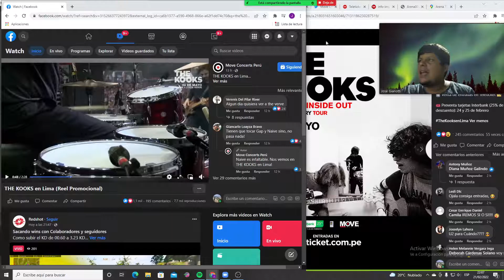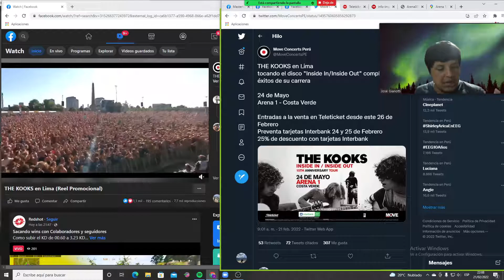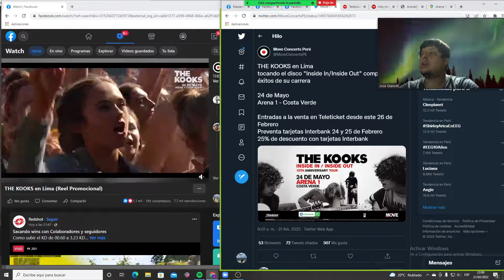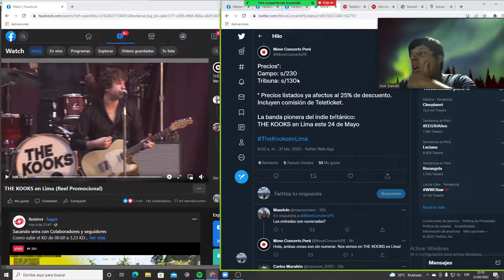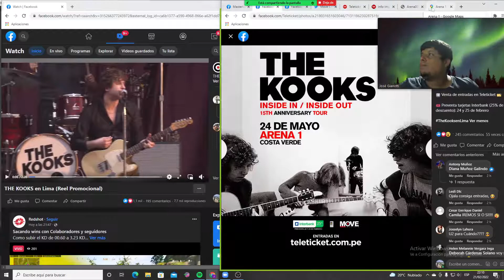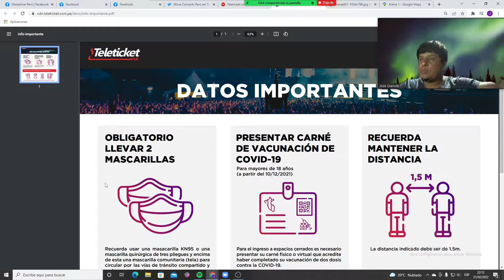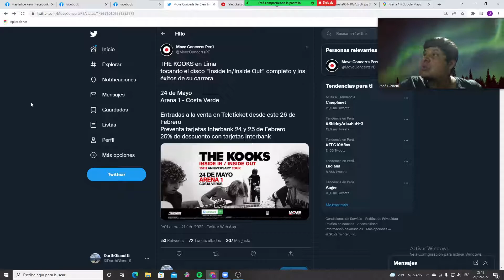The Kooks en Lima 24 de mayo arena 1 Costa verde, precio de las entradas y como comprarlas!